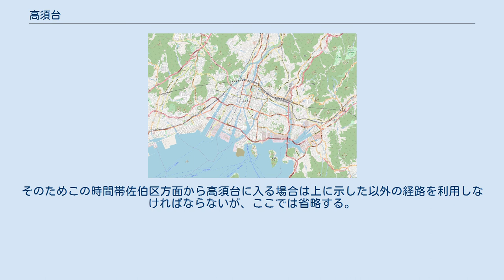高須台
日本 」 中国地方 」 広島県 」 広島市 」 西区 」 高須台 高須台（たかすだい）は、広島県広島市西区の町名・住宅地名。
通称は高須台パークタウン。
一丁目から六丁目まである。
郵便番号733-0876（広島西郵便局管区）。
当地域の人口は4,723人。
 高須台は広島市中心部から西へ約4km、同市西区のほぼ中央に位置する住宅団地。
団地内は平坦な地形で戸建て住宅が立ち並び、団地東部に高須台中央公園と高須台集会所がある。
団地内に学校はないが、団地南側の高須には、高須台に隣接して建設された広島市立高須小学校があり、高須台側と高須側の両方に出入り口がある。
また、団地西側の古江上には私立の広島学院中学校・高等学校があり、これも高須台に隣接している。
団地の北は己斐上、東は己斐西町。
 高須台は三菱地所中国支店により計画された団地で、以下の段階を経て造られた。
 JR西日本山陽本線西広島駅および広島電鉄本線・宮島線の広電西広島駅からは、エイチ・ディー西広島の運行するバスに西広島駅などから乗車。
また、団地の近くの西広島バイパス本線上に古江バスストップがあり、広島バスセンターなどから広電バスの郊外線を利用できる。
 上記のバスを使う方法のほか、広島電鉄宮島線高須駅が最寄りの駅であり、徒歩で15-30分。
JR西日本山陽本線の最寄り駅は西広島駅であり、徒歩15分-35分。
 広島市中心部方面からは西広島バイパスの高須出口を降りて「高須4号トンネル (南) 交差点」を右折、逆に団地内から広島市中心部方面へは「高須4号トンネル (北) 交差点」を左折し同バイパスに高須入口から進入。
佐伯区方面からは田方出入口で同バイパスを出て、同バイパスの北側の側道を1.5kmほど進めば「高須4号トンネル (北) 交差点」に着くが、この側道の一部は一方通行区間であるため、逆に佐伯区方面へは「高須4号トンネル (南) 交差点」を右折して同バイパスの南側の側道を利用しなければならないから注意が必要である。
なお、北側の側道は西広島バイパスを経由する路線バスの定時運行を確保するため、朝のラッシュ時(07:00 - 08:30)は、側道がある高須ランプ - 田方ランプは路線バスを側道経由とし、側道は路線バス・タクシー及び本線（自動車専用道路）を通行できない車両（125cc以下の自動二輪車・原動機付自転車・小型特殊自動車・軽車両）・歩行者以外は通行禁止となっている。
そのためこの時間帯佐伯区方面から高須台に入る場合は上に示した以外の経路を利用しなければならないが、ここでは省略する。
 ローソン広島高須台店